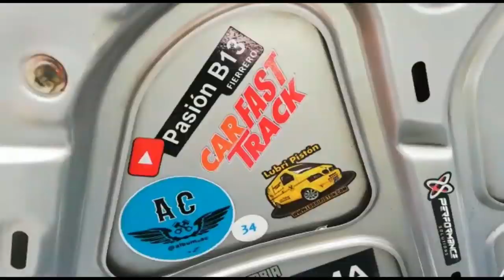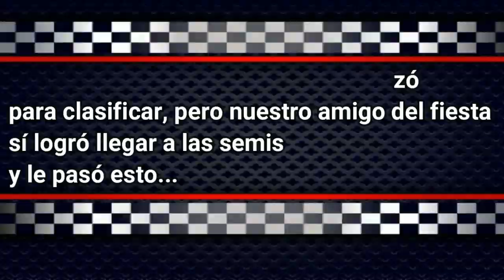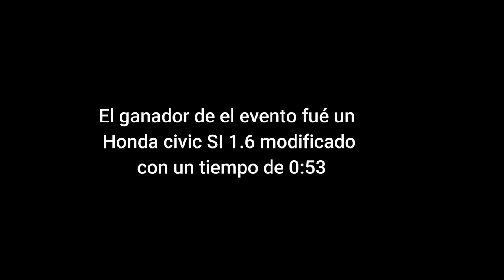Car Fast Track ¡¡Casi me vuelco!! pero nos fue bien.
Car Fast Track
proyecto nissan sentra
Car Fast Track Bima
nissan tsuru tribute
Trusu stance
Pasión b13
como ganar caballos en un coche,
como ganar caballos de fuerza en un auto,

piques bogota,
piques en medellin,
piques colombia,

El ingeniero,
Martin gallego,
Pasión B13,
Proyecto automotriz,
Piques,
Piques en bogota,
Fierros colombia,